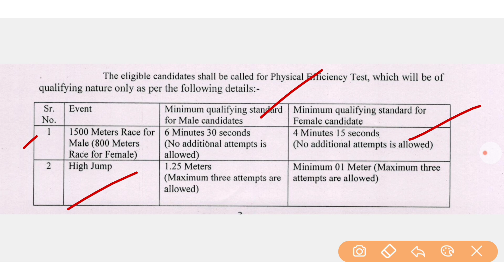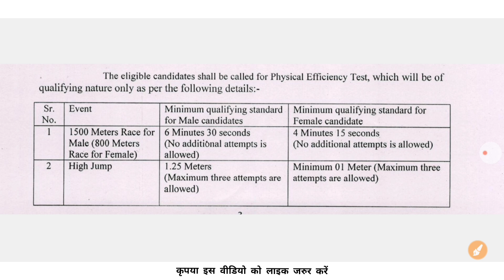HP Jail Warder Physical 2023 Race High Jump Broad Jump